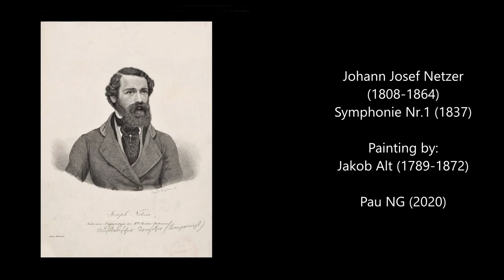Johann Josef Netzer (1808-1864) - Symphonie Nr.1 (1837)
Composer: Johann Josef Netzer (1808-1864)
Work: Symphonie Nr.1 in C-Dur (1837)
Performers: CapеIIa lstropoIitаnа; Edgаr Sеіpеnbusch (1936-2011, conductor)

Symphonie Nr.1 in C-Dur (1837)
1. Allegro 0:00
2. Adagio 9:47
3. Scherzo 19:58
4. Allegro 23:39

Johann Josef Gabriel Netzer
(Zams, 18 March 1808 - Graz, 28 May 1864)

Dramatic composer, teacher and conductor. Netzer was born in Tyrol, was a pupil of Goller at Innsbruck, and then of Gansbacher and Sechter in Vienna, where he became a popular teacher of piano. Among his successful operas are Mara; Die Belangerung von Gothenburg; and Die selteue Hochzeit. He also wrote a number of overtures, symphonies, and string quartets, and many songs. Netzer was conductor of the Euterpe concerts in 1844 and 1845, was assistant director of music at the Stadttheater at Leipsic and director at the Theatre an der Wien, in Vienna.